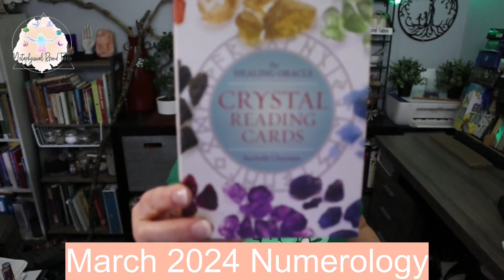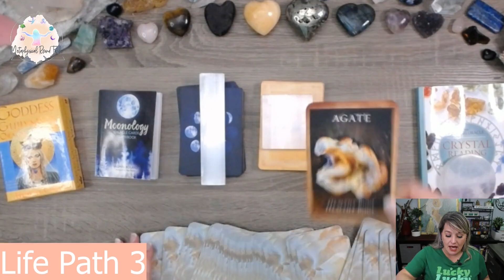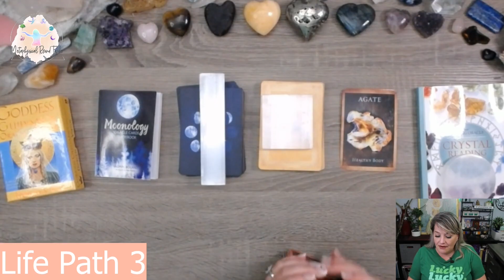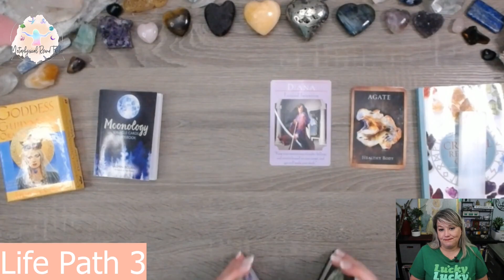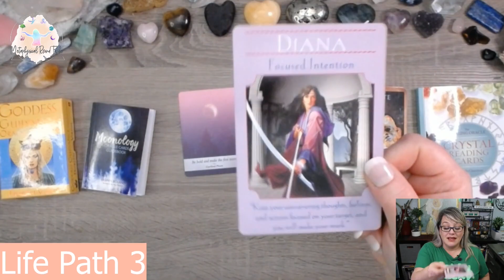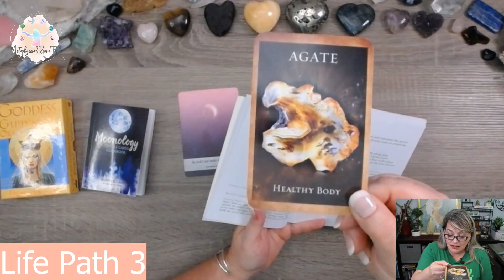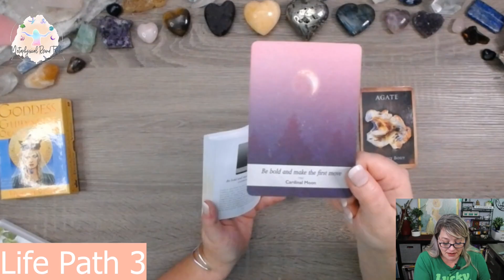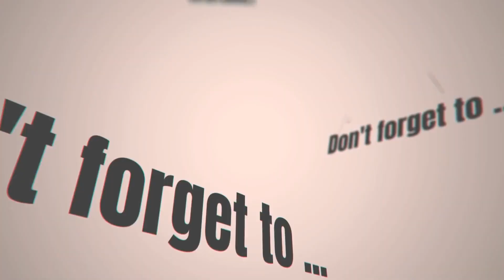Life Path 3 March 2024 Numerology!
For March 2024 Numerology!

Make sure you check out the store on my

Sorry!  I am no longer taking new clients effective January 2024.